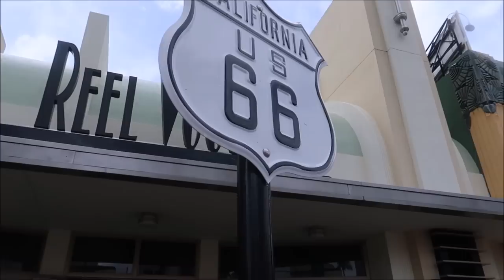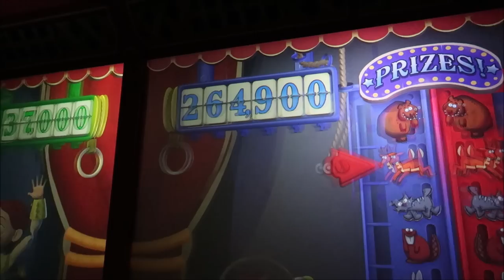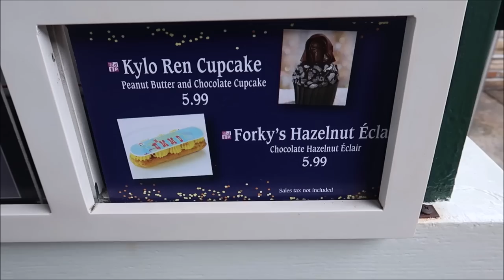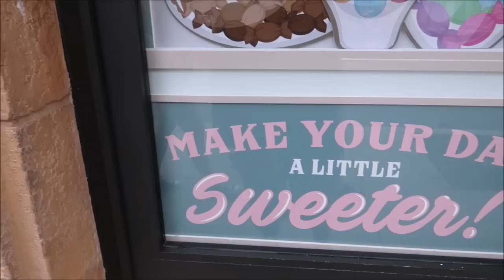Asking Strangers to Ride Rides with me at Disney's Hollywood Studios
Hey Friends today I try to convince a bunch of random strangers to ride Toy Story Midway Mania with me was it a success? I don't know you'll have to watch the video!

but here are some ways you can help!!

David
Dawn
Fulvio
Leslie
Christina
Beth
Chandra
Jesse
Brock
Susana
Tracey
Crin
Ronald
Charisse
Thomas
Joe
Mary
Paula
Kari
Jacob
Angela
Frances
April
Erin
Taylor
Daniel
Juile